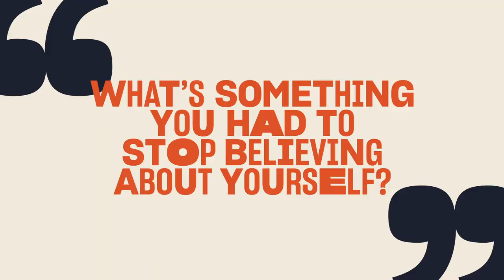Limiting Beliefs: Sabrina Jalees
We asked comedian, writer and actor Sabrina Jalees: What's a story you used to tell yourself that was holding you back?